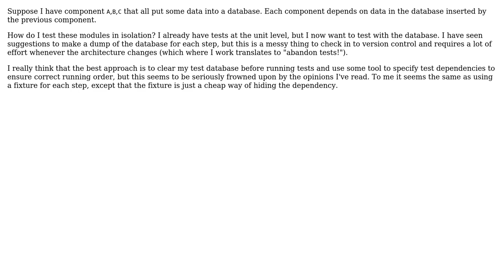Software Engineering: Approaches to isolating tests that require a database?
With thanks & praise to God, and with thanks to the many people who have made this project possible! | Content (except music & images) licensed under CC BY-SA | Music | Images & others | With thanks to user Bill Leeper user bcoughlan and the Stack Exchange Network Trademarks are property of their respective owners. You are responsible for your own actions.